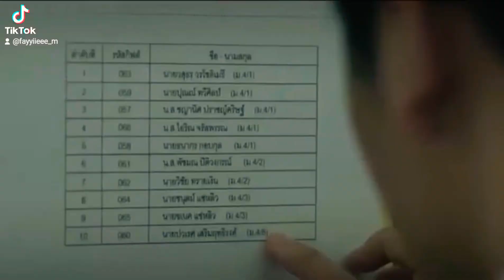The Gifted Trailer "Thai series"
The school that not only has gifted students but also the "Gifted Program".